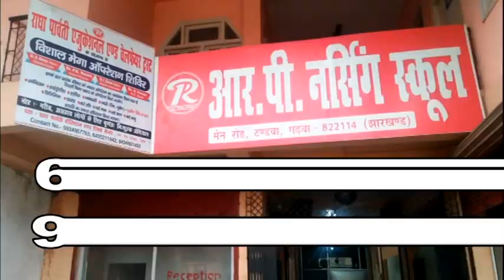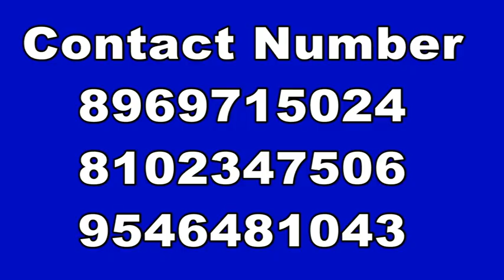झारखंड स्टेट लाइवलीहुड प्रमोशन सोसाइटी के प्रखंड कार्यक्रम प्रबंधक बृजेश कुमार को भावभीनी विदाई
श्री बंशीधर नगर : झारखंड स्टेट लाइवलीहुड प्रमोशन सोसाइटी के प्रखंड कार्यक्रम प्रबंधक बृजेश कुमार को मंगलवार की शाम कर्मचारियों ने अन्य वस्त्र देकर भावभीनी विदाई दीया। कर्मचारियों ने बताया कि उनका चयन जिला प्रबंधक के रूप में बिहार के हुआ है। इस अवसर पर बृजेश कुमार ने कहा कि बंशीधर नगर से  मेरा लगाव काफी हो चुका है। उन्होंने कहा कि मेरा कार्यकाल काफी सुखद और लाभप्रद रहा। मुझे  बहुत कुछ सीखने को प्राप्त हुआ। उन्होंने कहा कि सभी कर्मचारी एक दूसरे के साथ सहयोग कर बंशीधर नगर का नाम पूरे जिला स्तर और राज्य स्तर पर नंबर वन पर बनाए रखें हैं। मौके पर मनरेगा कार्यक्रम पदाधिकारी रवि शंकर कुमार सिंह, बिलासपुर शाखा प्रबंधक अविनाश कुमार,फील्ड ऑफिसर निशांत कुमार, प्रखंड कार्यक्रम प्रबंधक धुरकी अंजनी कुमार,केतार के बृजेश शर्मा, खरौंधी के तेजू खरवार,गुलाम जिलानी, विजय कुमार,सुदामा कुमार, मुटकी सिंह, राज कुमार, भरत कुमार, निधि भारती, कुमारी जया, योगेंद्र कुमार, संजय राम, नीरज मिश्रा, पल्लवी, आलोक कुमार, प्रमोद कुमार, आनंद कुमार,अतुल कुमार एवं वशिष्ठ मुनि सहित  अन्य लोग उपस्थित रहे।